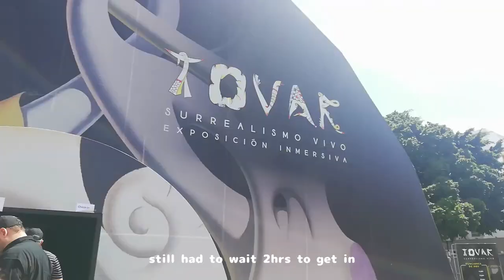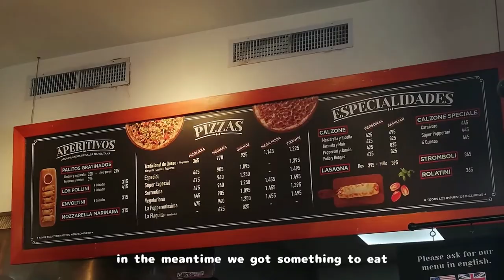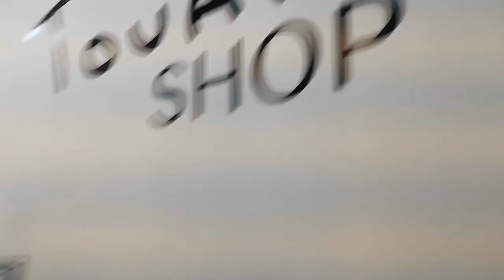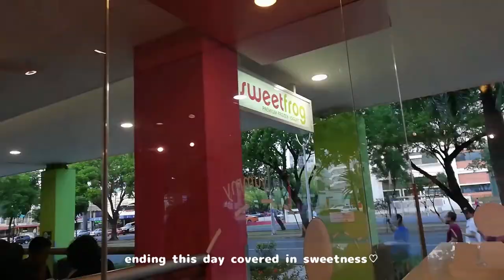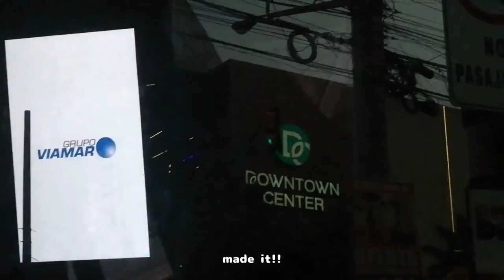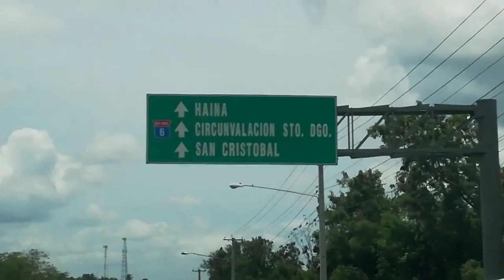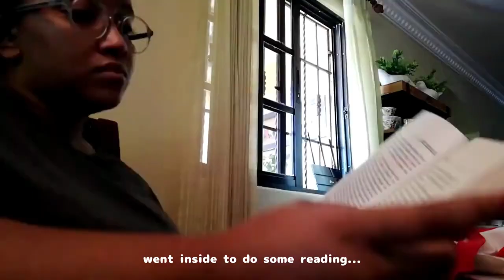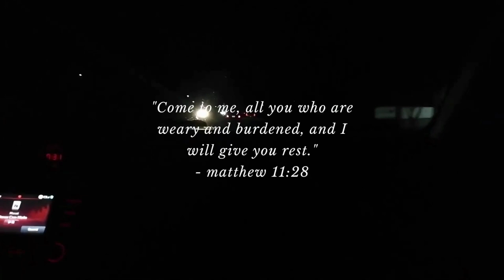vlog #9 | spring break pt.2 | TOVAR | doc's appointment | power of love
♡ hii there, after a long time I was finally able to finish editing the second part to my spring break, hope you really enjoy it, and thanks for coming back!

♡ thanks for showing your support and love on this channel and hope to see you back for upcoming vids.